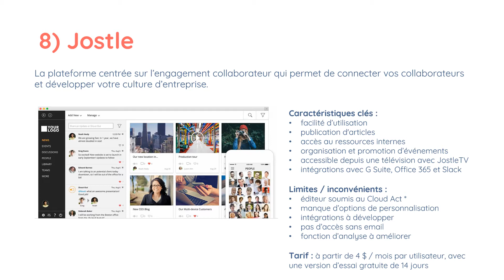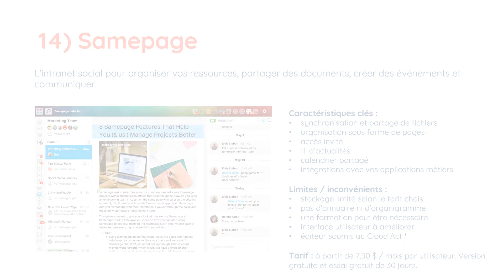TOP 14 des meilleurs intranets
Découvrez notre classement 2020 des meilleures plateformes collaboratives pour améliorer votre communication interne et fluidifier la circulation de l'information au sein de votre entreprise.